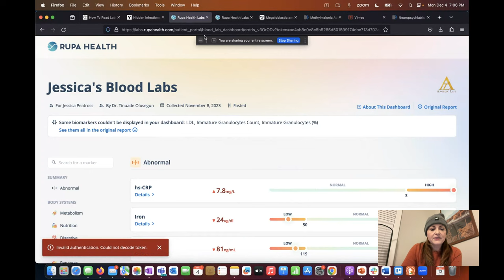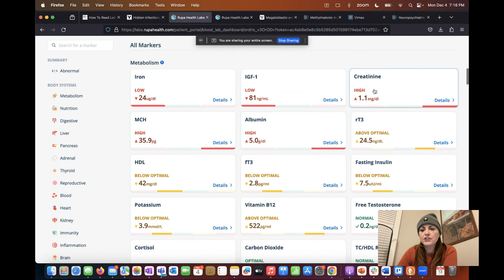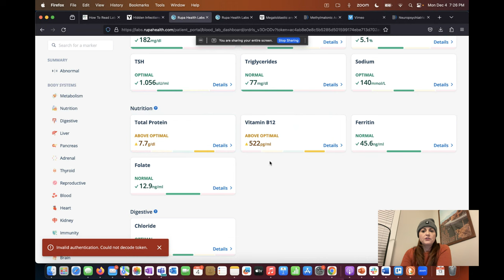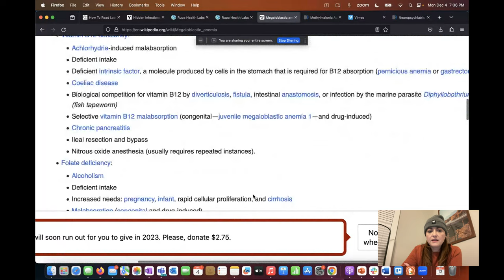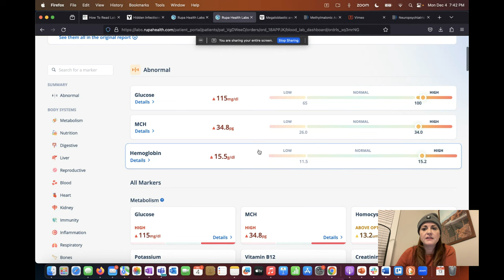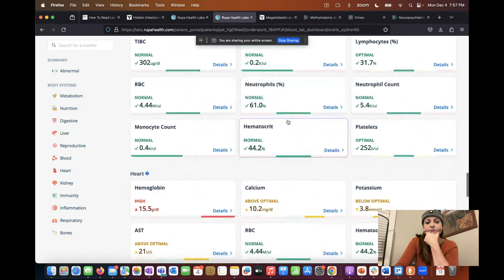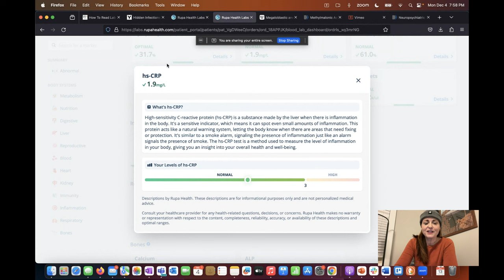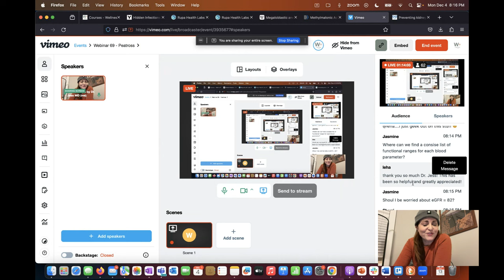Free Webinar: Bloodwork Lab Review with Dr. Jessica Peatross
Join us in Webinar 69 with Dr. Jessica Peatross for an enlightening journey into the world of bloodwork analysis through the lens of holistic and Eastern medicine. This webinar is not just an ordinary lab review; it's a deep dive into understanding what your bloodwork really says about your health.

Key Highlights:

Understanding Bloodwork: Dr. Peatross demystifies common blood tests, offering insights into what these results truly mean for your overall health.
Holistic Interpretation: Learn how to interpret bloodwork results holistically, integrating the wisdom of Eastern medicine for a more comprehensive health understanding.

Identifying Health Patterns: Discover how to spot unique patterns and anomalies in bloodwork that could indicate underlying health issues.

Integrative Health Tips: Gain valuable advice on how to use these insights to inform your diet, lifestyle, and holistic therapy choices.

Interactive Q&A Session: Seize the opportunity to ask Dr. Peatross your questions and receive personalized advice.

This webinar is tailored for WellnessPlus members curious about their health, holistic medicine practitioners seeking a deeper understanding of bloodwork, and anyone interested in incorporating Eastern medicine principles into their health journey.

Don't miss out on this chance to decipher the secrets hidden in your bloodwork and take control of your health!